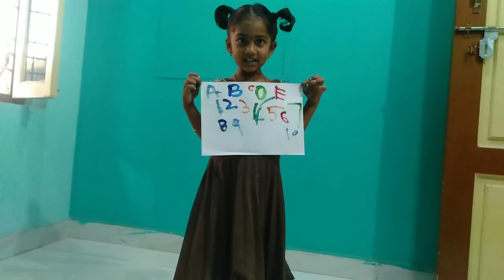How to teach Alphabets and Numbers in fun way for kids..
This video will Encourage your kid in learning alphabets and Numbers in fun way..In this way you can engage your kid in learning for more time.Attention and concentration will also improve...